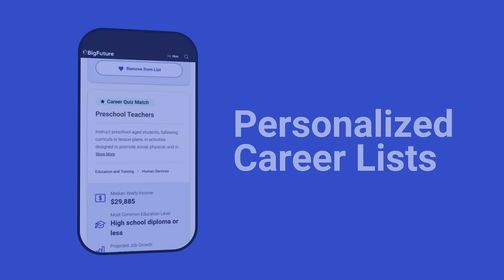BigFuture: Explore Careers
High school is the moment to help students connect what they are learning with who they want to be and what they want to do. At BigFuture, students can explore careers and the education it takes to pursue them.